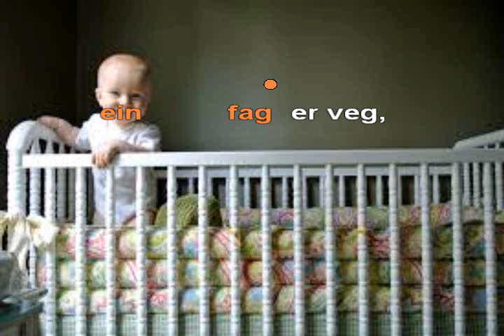Den fyste song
Norwegian Folksongs Karaoke
Tekst; Per Sivle
Melodi; Lars Søraas
Remix; Trygve Larsen